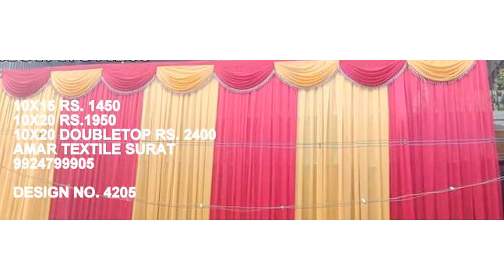cheap parda ,9924799905